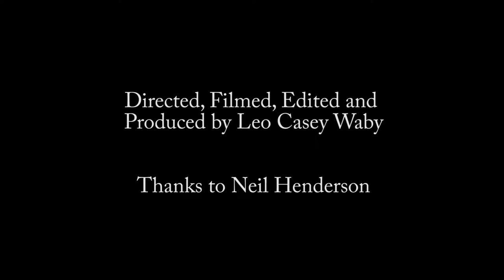Leo's Weed Documentary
A short documentary made in 2016 for Year 13 Media Studies at Western Springs College.